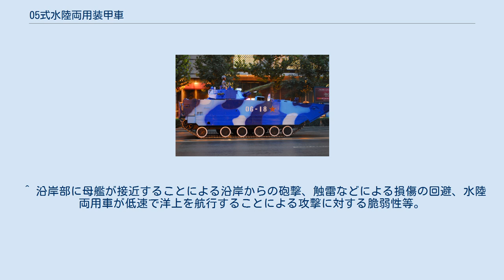05式水陸両用装甲車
05式水陸両用歩兵戦闘車 05式水陸両用装甲車（中国語: 05式两栖装甲车）は、中華人民共和国の水陸両用装甲車ファミリー。
総称としての呼称であり、実際に製造・配備されたものはその型式によって異なった名称が与えられている。
 旧式化していた63式水陸両用戦車等は、水上速力が低速であり運用可能な海況が限られていた。
2000年前半に立案された更新に当たって求められたものは、アメリカ合衆国が当時開発中であったEFVと同様のコンセプトを持ち、共に遠距離からの発艦、水上にて高速を発揮して接近し着上陸におけるリスクを低減するものであった。
 中国兵器科学研究院副院長陳鵬飛（陈鹏飞）が主任として設計にあたり、水上で高速を発揮するためには従来の8倍の出力が必要と算定された排水型から滑走型への車体形状の変更、水上用と陸上用のエンジンの分離が構想され、転輪や履帯の収納も検討された。
後にエンジンについては、1基にまとめられることになった。
また、鋼鉄製の装甲では重量過多となり、アルミニウム合金に変更された。
 2003年12月に計画が承認され、製造は湘潭627廠（湖南江麓機械集団）が行い2005年に制式化。
05式の名称が与えられた。
 水上滑走時には前後の滑走板を展開し、ウォータージェットで航行。
地上では滑走板を折りたたんで車体の装甲とし、履帯で活動する。
転輪は内部に空洞が有り、浮力の一助となっている。
 装甲はアルミニウム合金であるが、洋上を行動するため、底部の装甲には電気的に防蝕処理が行われており、この部分を交換することで車体寿命を延ばす設計となっている。
 ^ 沿岸部に母艦が接近することによる沿岸からの砲撃、触雷などによる損傷の回避、水陸両用車が低速で洋上を航行することによる攻撃に対する脆弱性等。
 ^ a b c d e f g h i “登岛攻敌首选05式两栖战车” (2012年5月16日). 2013年2月7日閲覧。
 ^ a b “ZBD2000 Amphibious Fighting Vehicle”. SinoDefence.com. 2013年2月7日閲覧。